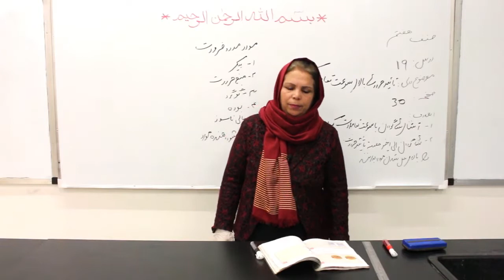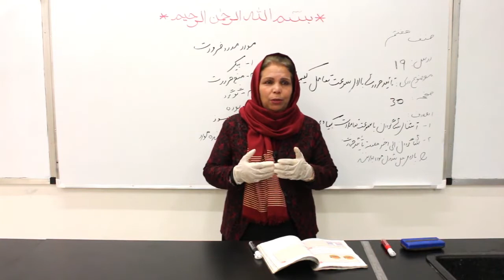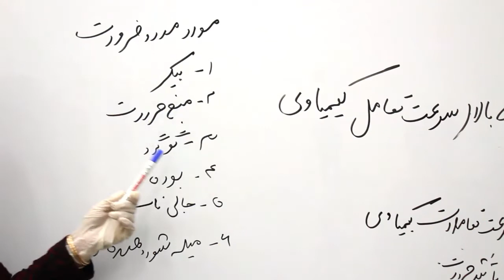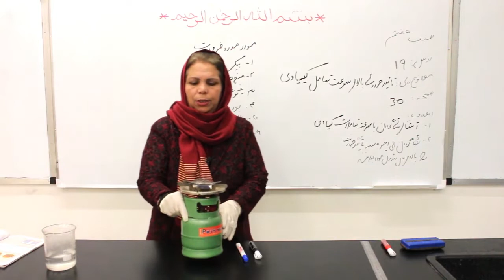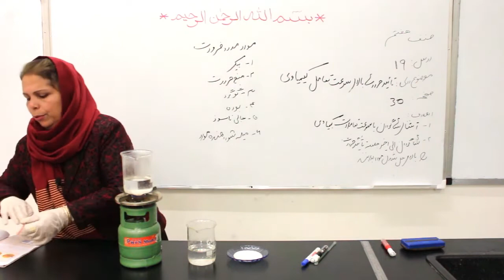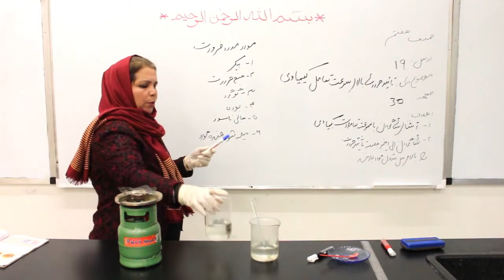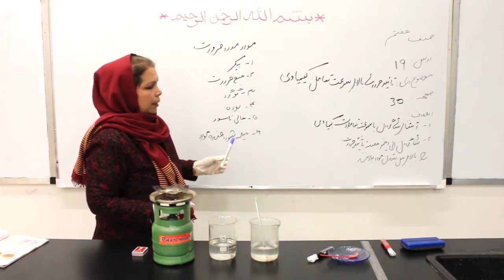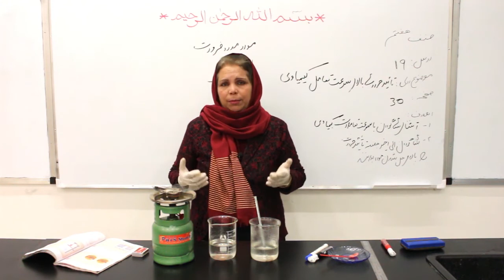۱۹ صنف هفتم مضمون کیمیا درس نوزدهم عنوان تاثیر حرارت بالای سرعت حل شدن مواد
صفحه ۳۰ موضوع تاثیرات حرارت بالای سرعت حل شدن مواد